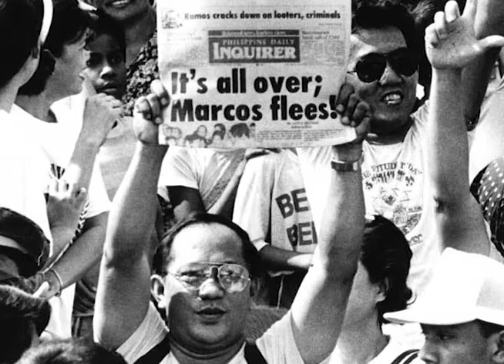EDSA revolution, was it all worth it?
On our final episode with Mila De Guzman she expressed her frustration with what is happening in the Philippines after the EDSA revolution. She said that she has a lot of frustration but also understanding that this is the reality that we have now, people have grown up with social media and not enough education about the dictatorship in the Philippines. When asked if all of their efforts with her comrades to topple down Marcos Sr.,  was all worth it she said it was indeed all worth it. She added that our country is a work in progress. The EDSA was not meant to solve all of our problems it was to stop the dictatorship and in order to launch the people power. We still had problems [after EDSA] we went to Estrada and Arroyo who were both exposed to their corruption but [the revolution] was a shining moment of the Philippine history Filipinos were able to show to the world what we could do to strop a dictator like Marcos in fact we were mentioned in the Arab spring it was one of the forerunners of such an uprising.

In conclusion, Mila was asked what she wanted for the young generation to know about the Marcoses she said that Marcos Sr. did not declare martial law because of communism he declared martial law because his term was ending and he wanted to perpetuate himself in power he wanted to continue enriching himself his family his cronies and his friends and he found a convenient reason to say it was because of the communist. She also urged the youth to look at a very reliable information to see what really went on during martial law and to see what Marcos Junior r in terms of protecting the families stolen wealth.